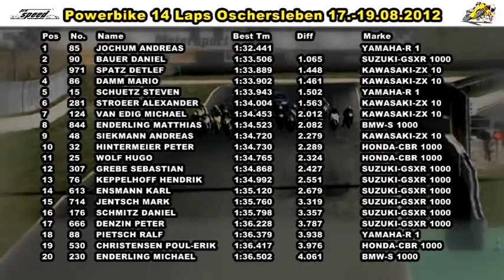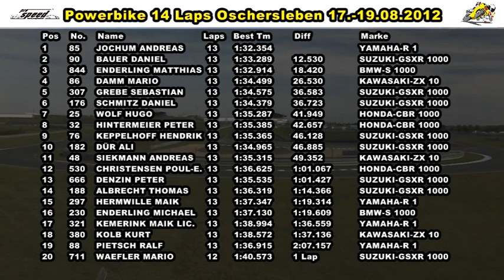GP1 Powerbike 14 Laps Oschersleben